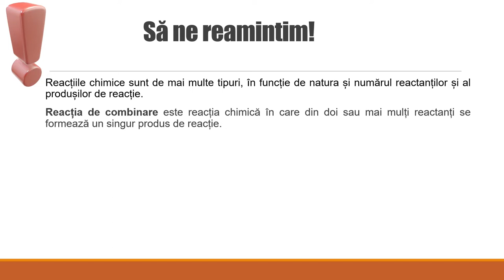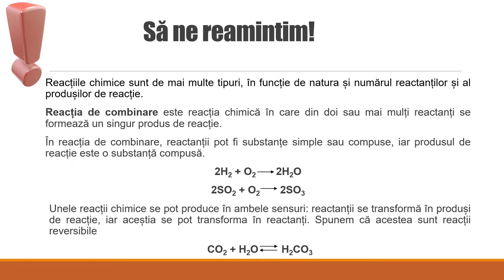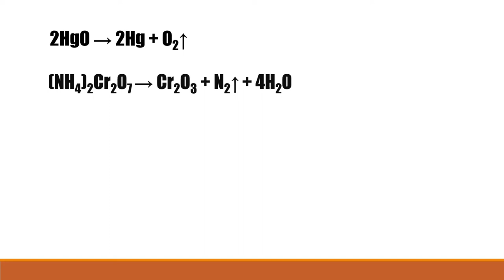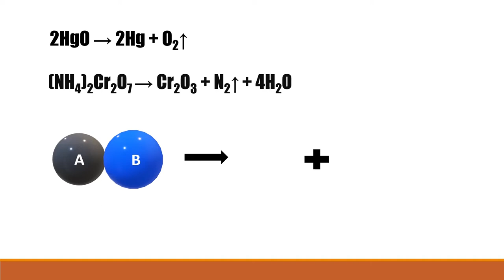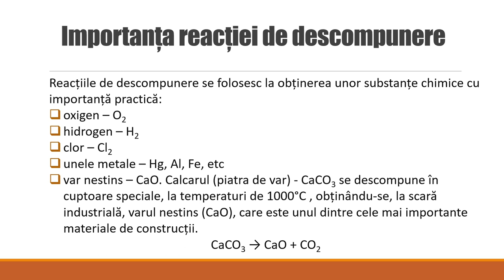Tipuri de reacții chimice. Reacția de descompunere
Resursa de tip video propusă conține informații referitoare la reacția de
descompunere Sunt prezentate reacțiile de descompunere ale oxidului
de mercur și dicromatului de potasiu (experimental).
Această resursa poate fi utilizată la clasă 6 – 15 minute. Reprezintă un
punct de plecare pentru realizarea unor demersuri investigative
referitoare la reacțiile de descompunere. De asemenea, resursa este utilă
în rezolvarea de probleme pe baza reacțiilor de descompunere.